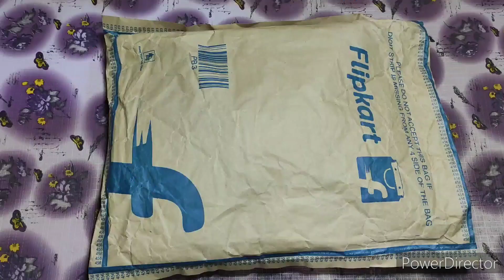THE INDIAN GARAGE CO. long sleeves spread collar pure cotton casual shirts for men unboxing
Take a look at this The Indian Garage Co. Men Checkered Casual Green Shirt on Flipkart

Take a look at this The Indian Garage Co. Men Checkered Casual Brown Shirt on Flipkart

Take a look at this The Indian Garage Co. Men Checkered Casual Blue Shirt on Flipkart